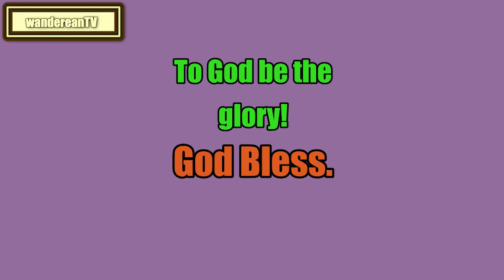Genesis Chapter 30 verse 25 to 36 || Matthew Henry's Commentary on the Whole Bible